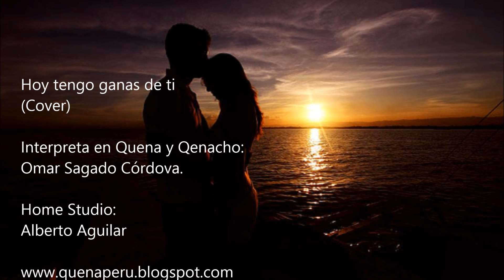"Hoy tengo ganas de ti" Cover instrumental en Quena by Omar Salgado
Interpreta en Quena: Omar Salgado

QUENAS ANCESTRAL /contacto y pedidos